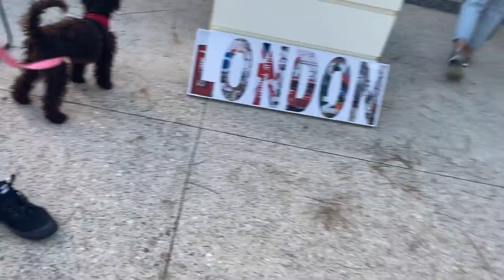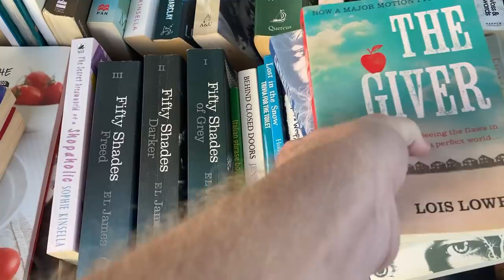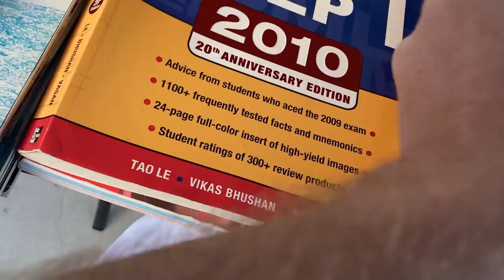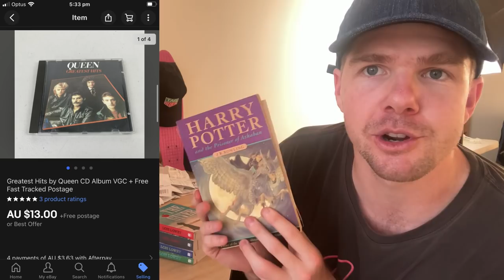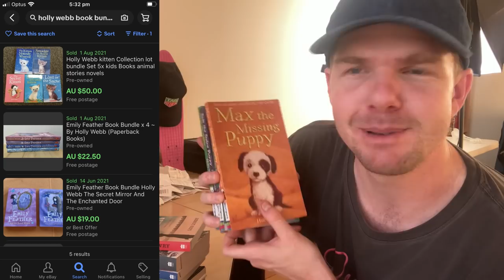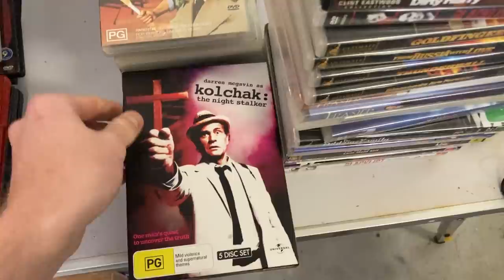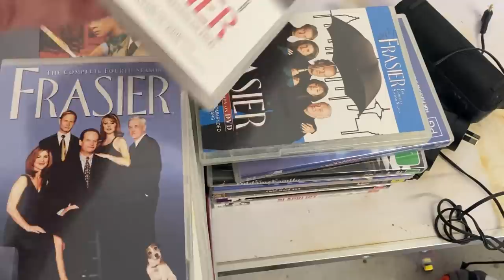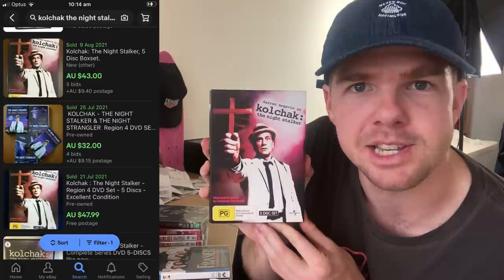How to make $400 by Lunchtime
I found a STACK of great items at today's garage sales that will go on to sell for some great money on eBay!  In just my 4th garage sale video on this channel, I'll take you through everything I picked up today + stick around to the end as I'll take you through my estimation of total profit!